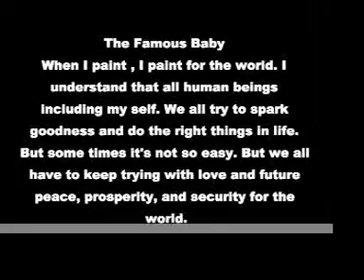ACHARLES THE FAMOUS BABY CANVAS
ACharles Studio New York